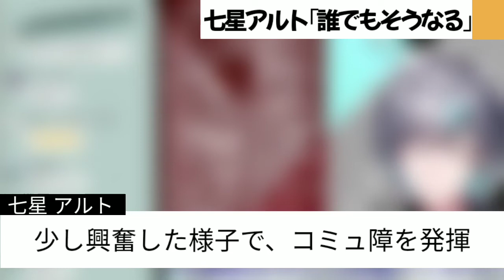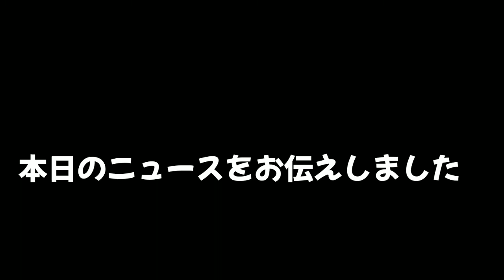【速報】新人Vtuber、ストーカー疑惑浮上【Vtuber】【七星アルト】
七星、悪いことしてません！！！

問題の凸待ち配信▽(ストーカー疑惑)